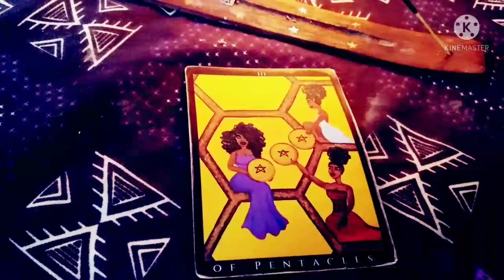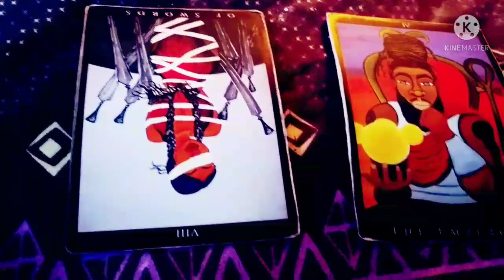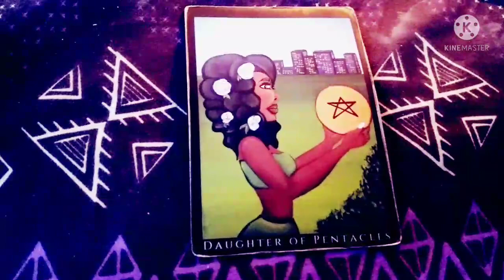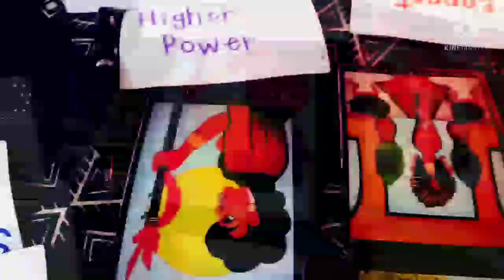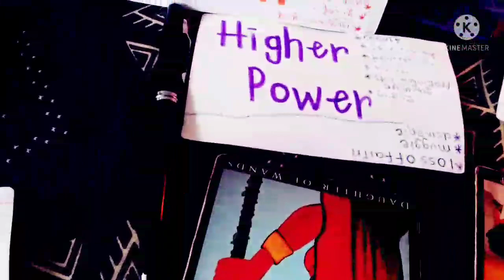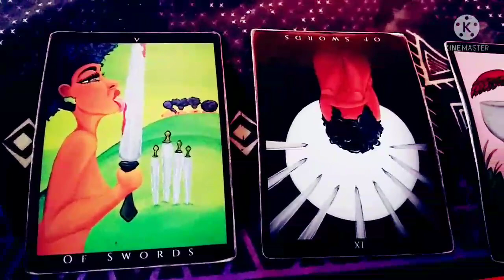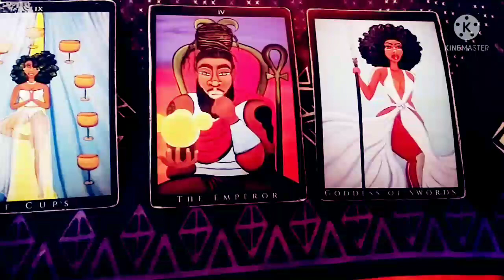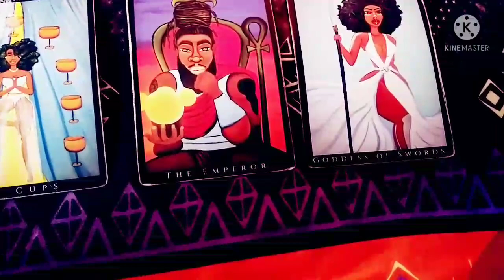Saucy Santana • Queen Naija • Black Chyna • Kyrie • Wendy • Tyga • Hitman Holla • Donda Academy